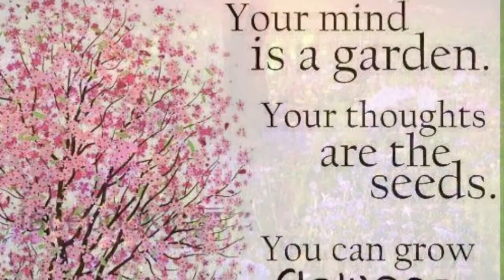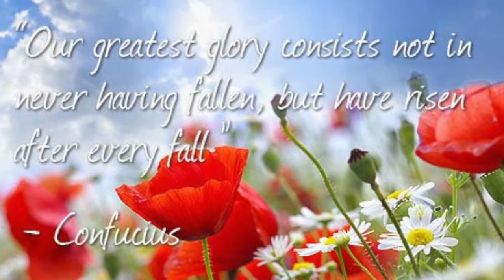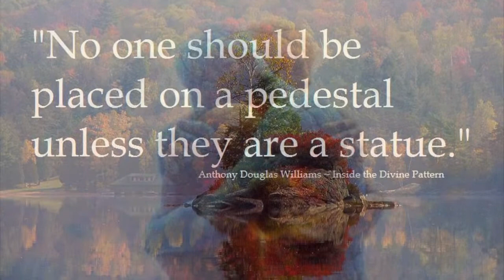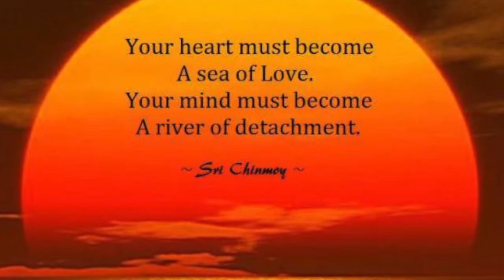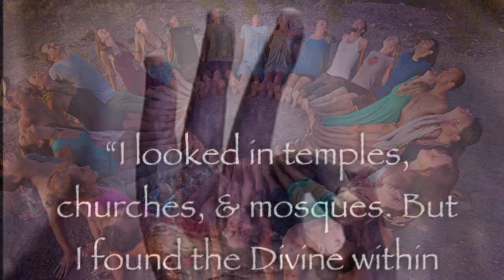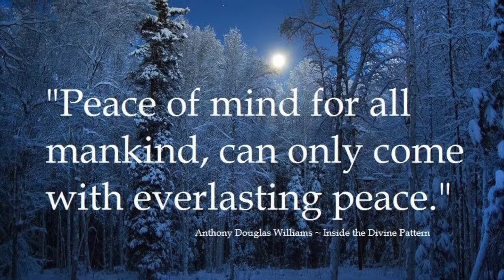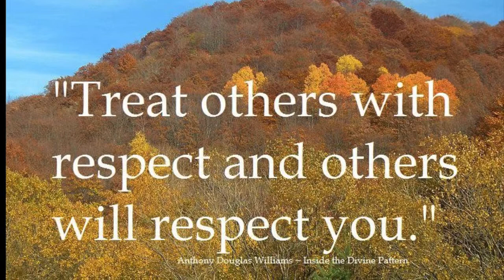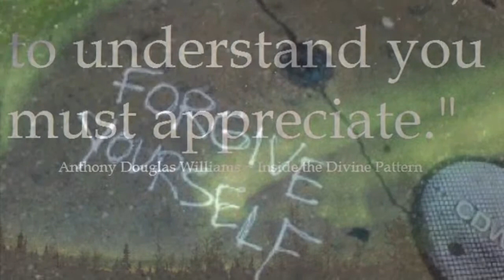The Parable of the Seven Spirits of God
If we, of different denominations, faiths, nations, cultures, understanding could learn to work together and to trust one another our world could be made anew. In that way, a way could be prepared within our hearts and minds for the coming of the Messiah.

In a parable, June 19, 1973, spiritual messengers of God tell us what is needed to build a new heaven and earth upon our Earth. It is about learning to work together in harmony to begin that promised thousand years of peace, as God counts.

You can also read this and many others parables that the spiritual messengers of God, Aka, spoke in their 5-book series, Angel Messages: Parables of Wisdom for the Thirsting Soul (paperbacks or e-books)

Would you like to join us? See how,